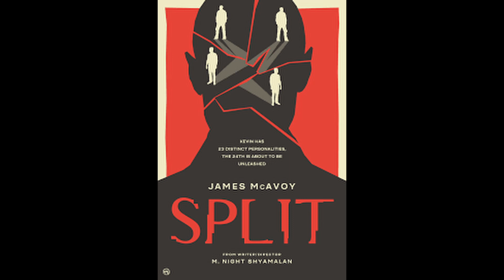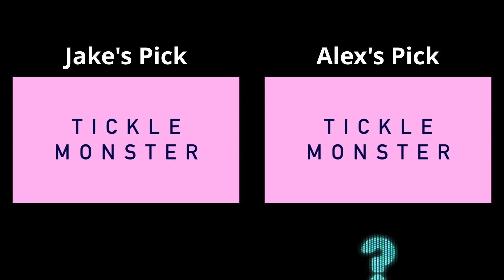1.4 | If Someone Made 'Split' 14 years Before 'Split' Released | Short Film Podcast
Hello and welcome to The Short Take, a podcast where we talk all things short films. This week we're looking at the film 'Inside', a film by Trevor Sands.
Audio seems good this time around!